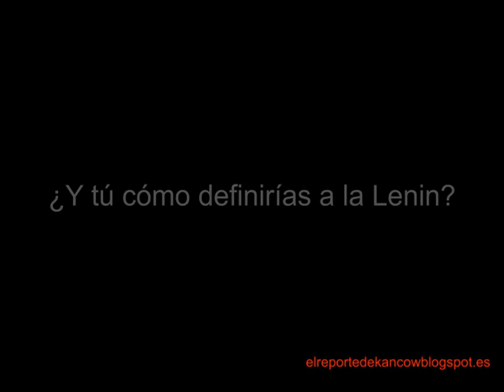¿Cómo describirías a la Lenin con una sola palabra?